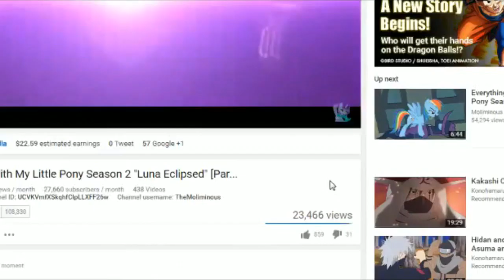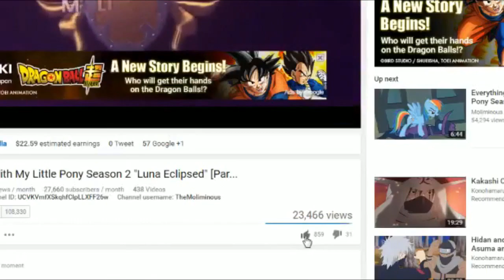Everything Wrong With My Little Pony Season 9 "Common Ground"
The latest episode of MLP season 9 episode 6 Common ground. teaching you it's okay to try to hard to impress your wife's kid.

TwT
TheDemonFoxy
IHasMusic515
Peter Keogh-Lynn
Leszek Wykowski

Thumbnail from